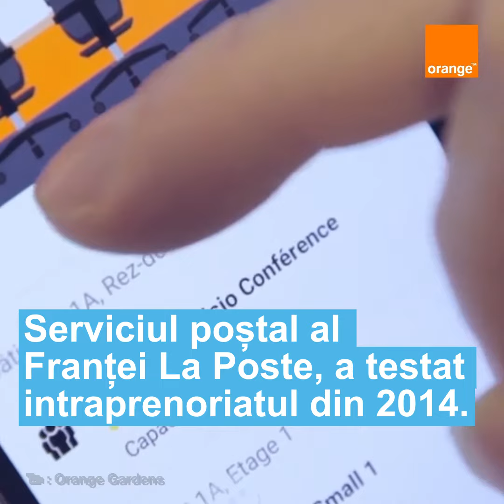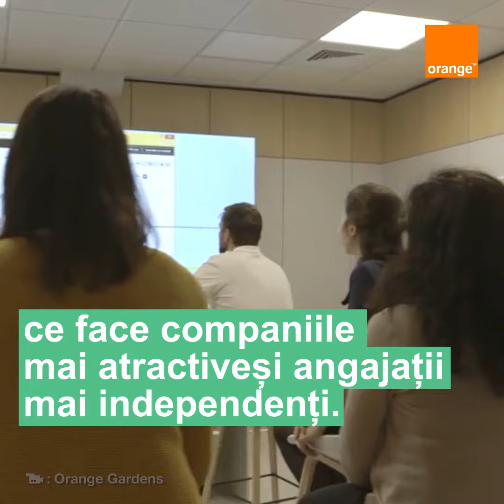Social Club by Orange - Intraprenoriatul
E posibil să fii și antreprenor și angajat în același timp? În secolul XXI, se pare că da :) Descoperă ce este „intraprenoriatul” în video-ul de mai jos, la SocialClub by Orange.